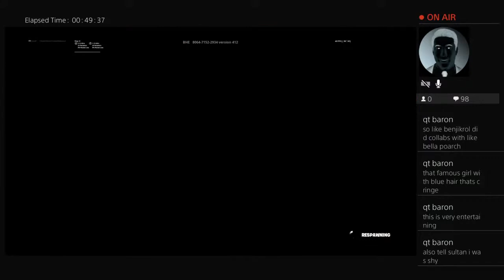Mohammed kaka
I'm a gamer that loves to play video games, I like to play fortnite, rocket league and much more!..., I don't have a schedule for uploading vids but I upload very often, bye!